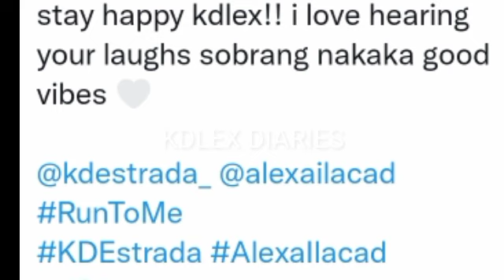KD ESTRADA AT ALEXA KUMU LIVE NAKAKA GOOD VIBES DAHIL SA TAWANAN AT TOPIC NG DALAWA! DI MAPIGILAN?